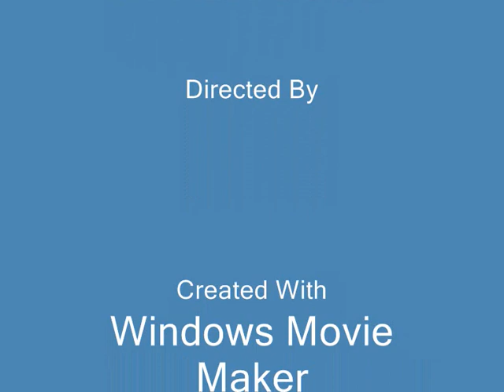Quran! Beautiful, Heart Soothing, Amazing Quran Recitation, MUST LISTEN!